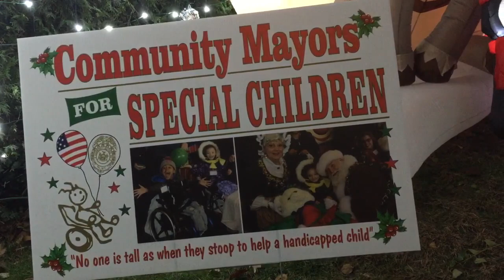Best Christmas Lights On Earth; Brooklyn, NY [Walk & Talk]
Sorry for the sometimes audio-static. Not sure what it is.